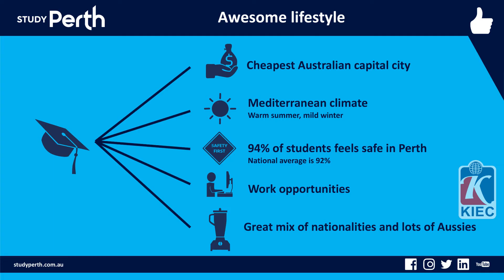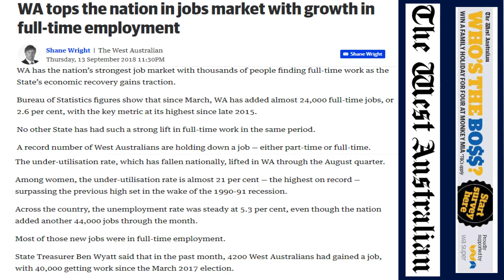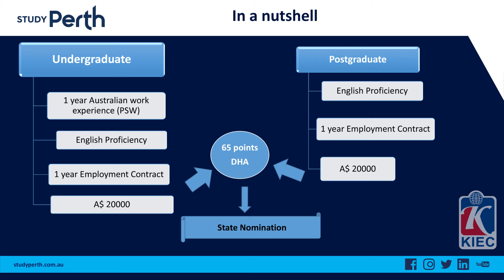KIEC | Study in Perth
International students who have studied at least two years in Western Australia at a Western Australian University, have an available occupation on the new Graduate occupation list, have a full-time job offer for more than twelve months and can prove ‘proficient English’ will be eligible under the state government’s graduate stream.
This new graduate stream is available for Western Australian State nomination, namely the Skilled Nominated visa (Subclass 190); or the Skilled Regional (Provisional) visa (Subclass 489).
Not all international students have access to all occupations” While Masters and PhD graduates will have access to all occupations on the Graduate occupation list, Bachelor and higher degree graduates will only be able to access some of the occupations on the Graduate occupation list.

“Work experience requirements waived for Masters and PhD degree holders”

Under the graduate stream, the work experience requirement is waived for students who hold a Western Australian PhD or Masters Degree.
However Bachelor and other higher degree graduates will need to give evidence of work experience, which could either be at least one year of Australian work experience in the nominated (or closely related) occupation over the last 10 years or at least three years of overseas work experience in the nominated (or closely related) occupation over the last 10 years.